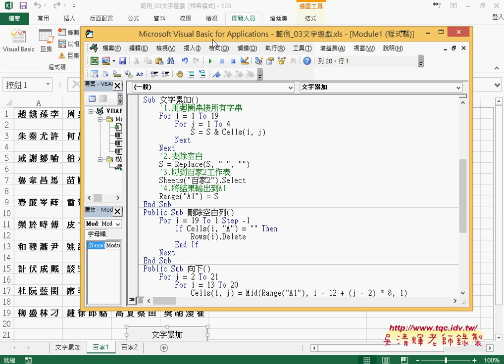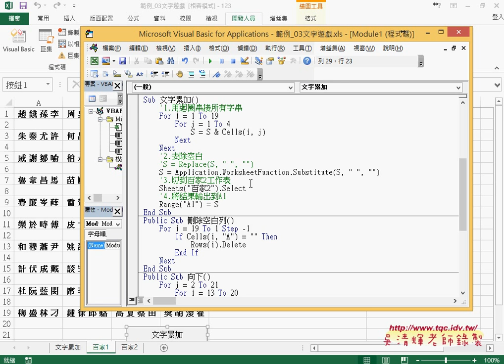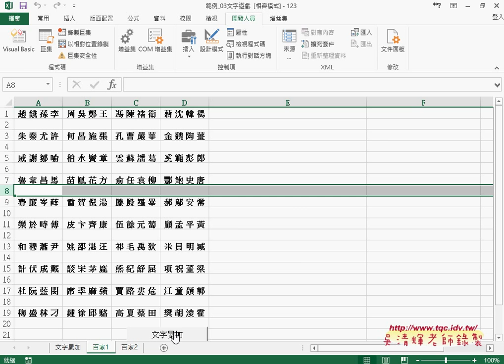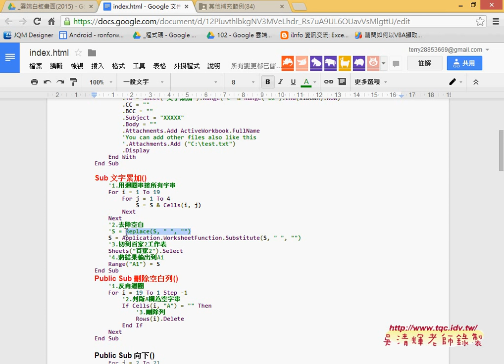02 如何快速合併百家姓並切換